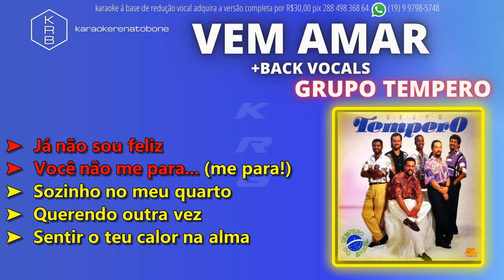VEM AMAR + BACK VOCALS - GRUPO TEMPERO - PLAYBACK DEMONSTRAÇÃO